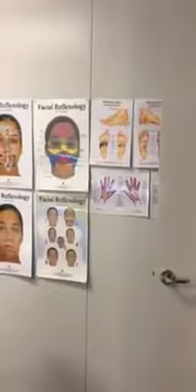Sonja is in today available for healing sessions at the AOKHealingCentre BOOK NOW 58231544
Sonja is in today available for healing sessions at the AOKHealingCentre